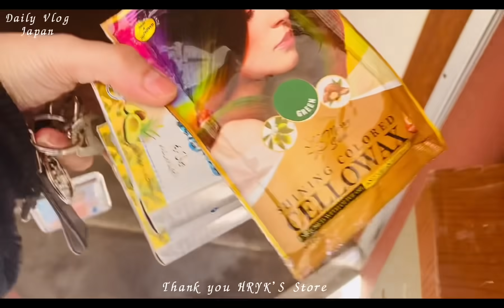[ Vlog 306 ] フィリピーナ | How To ACHIEVE Green Color Hair At Home | Green Hair Dye | CELLOWAX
Hello from Japan.